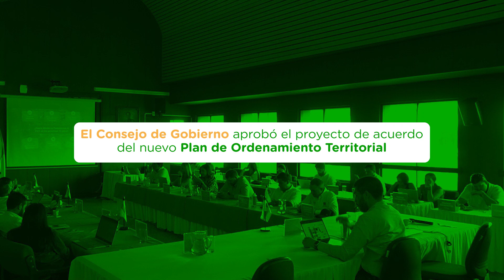¡Presentamos el proyecto de acuerdo del POT en el Consejo de Gobierno! 👨‍⚖️ 🤩 🌳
Esta jornada se llevó a cabo en el Salón Libertadores del CAMP, evento en el que el Consejo de Gobierno aprobó el proyecto de revisión y ajuste de carácter general del Plan de Ordenamiento Territorial, que ahora será radicado ante el Concejo Municipal para su aprobación ✅

¡Juntos por un territorio más sostenible! 🤩 🌳